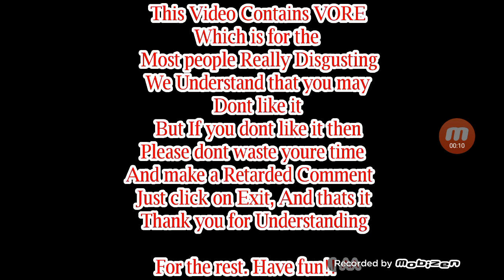Indominus Rex vore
Vore это когда кто то получает удовольствие от того что его едят или он кого ест это vore dinosaur!